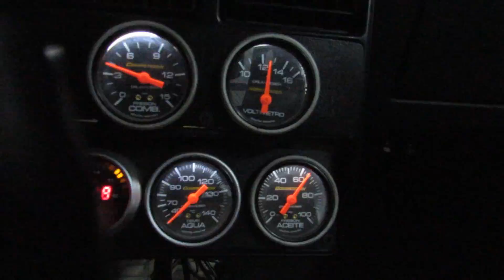Fiat UNO +155HP a TLDE! (Caido de la 5)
Unito aspirado caido de la 5 del Galvez